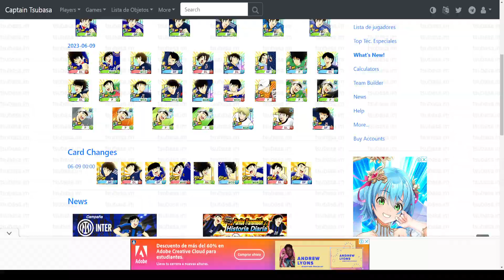Capsula del tiempo tsubasera: "El peor aniversario de DreamTeam"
Cuando Klab pensó que lo mejor era exprimir a su comunidad como oportunidad de sacar dinero y casi termina acabando con su propia creación.